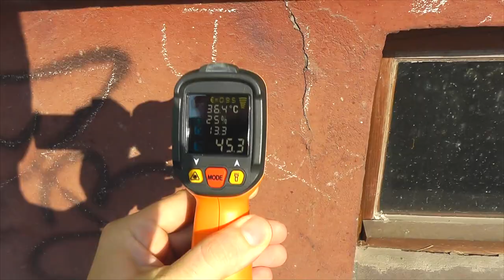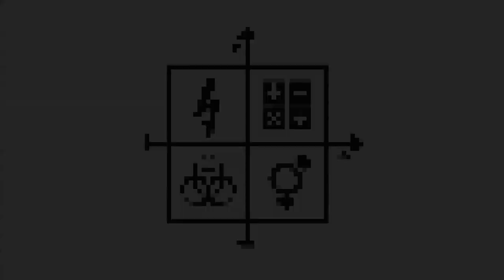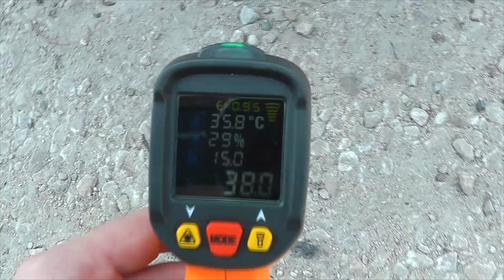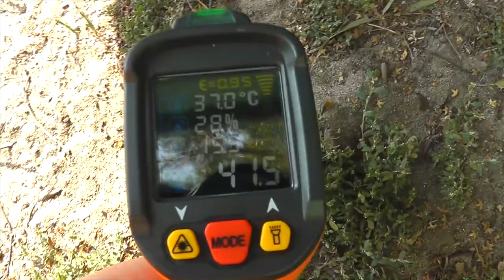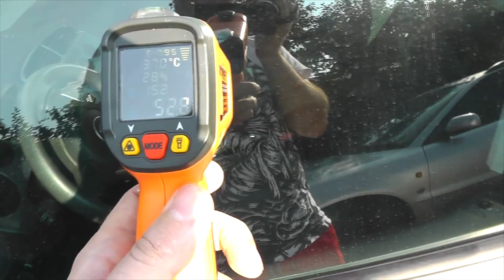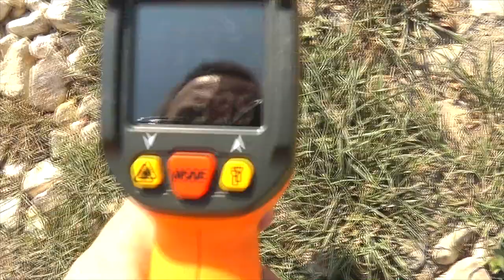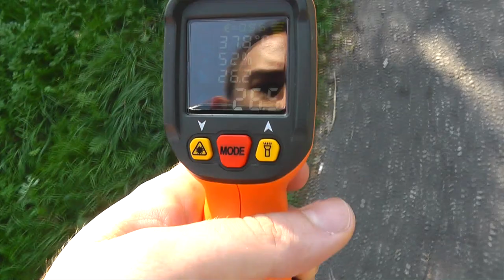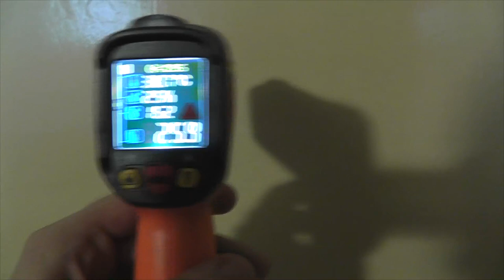Cień w mieście a upały - czy cień "daje" niższą temperaturę - pogadanka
Dobry dzionek :)
Dzisiaj materiał nagrany już daaaawno, ale dopiero teraz miałem czas by to obrobić.
Nie do końca jestem z niego zadowolony, ale gdzieś muszę poprzestać :D
Materiał porusza wiele kwestii i jest długawy, ale myślę, że czas szybko zleci na oglądaniu tego, bo nie da się mówić krótko o termodynamice. Za wszelkie przejęzyczenia przepraszam, materiał nagrany trochę na spontanie :D

Jeśli się Wam podobało to subujcie i lajkujcie.
Jeśli macie propozycje albo inne uwagi to piszcie w komentarzach.